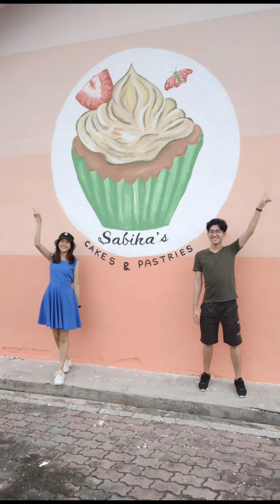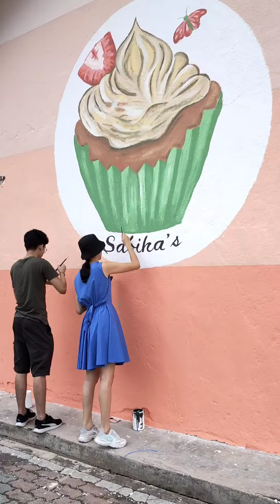Cupcake Logo Mural Painting in Bentong 文冬蛋糕壁画，牛牛画廊